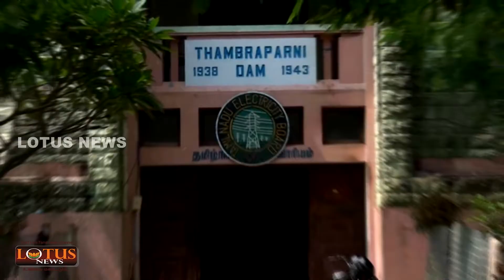Nellai Papanasam Dam - Daily Story (03.05.2014)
A Story by Ms.Nageshwari Soundararajan. Camera: Mr.Valli Nayagam & Reported from Nellai by Mr.Sudalai Kumar. Telecasted on 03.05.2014